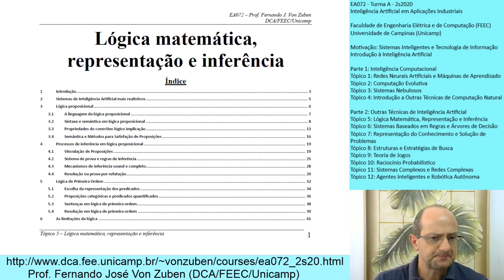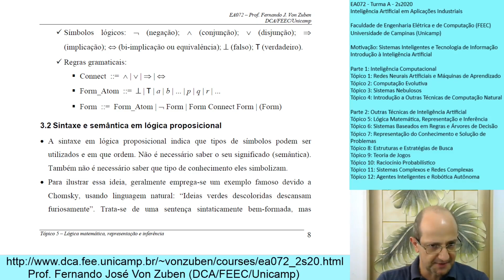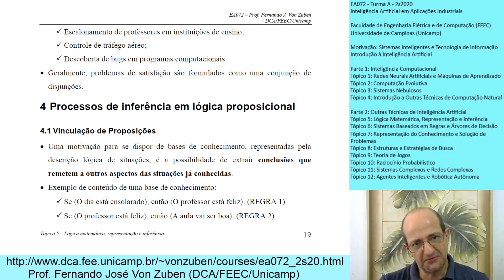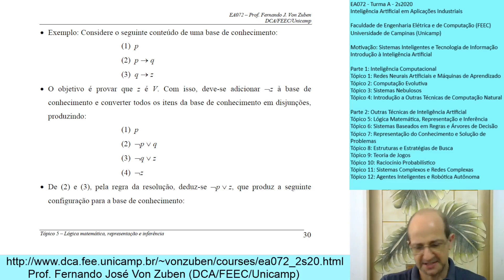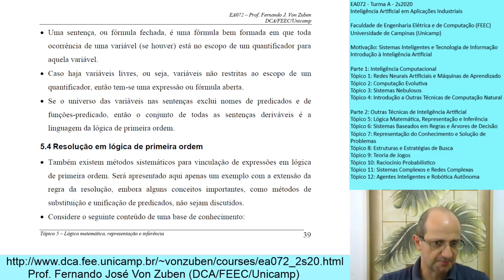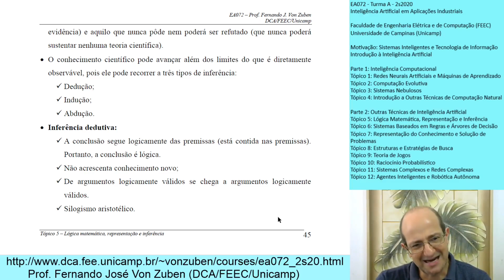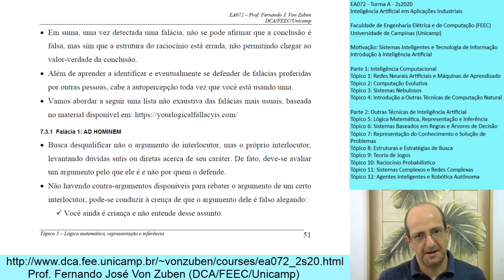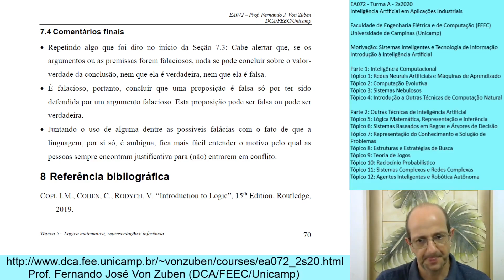Lógica matemática e processos de inferência para aquisição de conhecimento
Nesta vídeo-aula, são cobertos conceitos fundamentais da lógica proposicional e de lógica de predicados de primeira ordem, assim como seus respectivos processos de inferência, associados à dedução lógica. Em seguida, são apresentados aspectos relevantes das inferências dedutiva, indutiva e abdutiva, consideradas as estratégias racionais para aquisição de conhecimento. Este tema é acompanhado de uma breve discussão do conceito de teoria científica. Por fim, são definidos e exemplificados 20 tipos de falácias lógicas, evidenciando que nada se pode concluir sobre o valor verdade de uma conclusão sustentada por argumentos falaciosos. Trata-se do Tópico 5 da Parte 2 do curso de Inteligência Artificial ministrado para a Graduação em Engenharia de Computação da Unicamp.